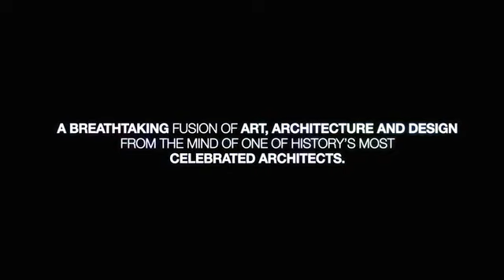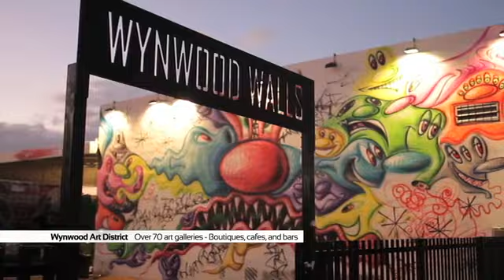1000 Museum Intro